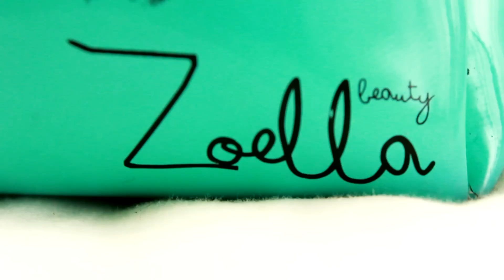My Everyday Makeup Routine | Isabelle Collins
Patrycja Foltynowicz (Isabelle)
YTVision Management
451-453 Oldham Road
OL16 4TD
Manchester
United Kingdom